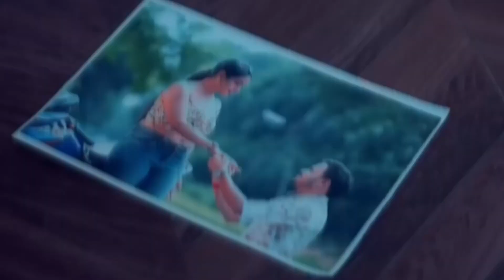Video - Ankush Raja | ललगुदिया | Shilpi Raj | Feat - Shilpi Raghwani | Lalgudiya | New Bhojpuri Song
Thanks for Love and support. Keep Watching 💕💕💕💕